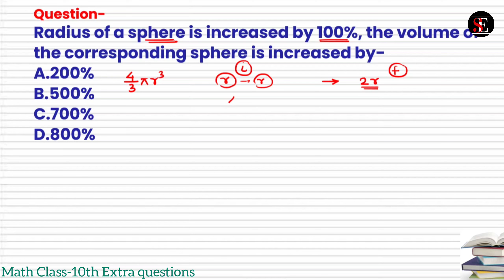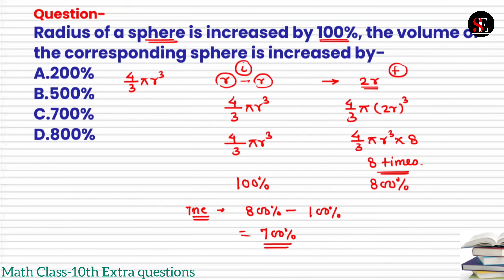Radius of a sphere is increased by 100% volume of sphere increased. Pre board exam math Class-10.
Radius of a sphere is increased by 100%, the volume of the corresponding sphere is increased by-
A.200%
B.500%
C.700%
D.800%

Pre Board paper Class-10th math 2024-25. KVS Delhi. Symmetry Education
Pre board exam mathematics Class-10. APS -DK. Symmetry Education
 Pre board Mathematics Class-10th. APS Delhi school paper 2024-25. Symmetry Education
Half yearly Science Class-10th. KVS Delhi school paper 2024-25. Symmetry Education
Kendriya vidyalay morning shift paper
Kvs delhi school paper
Science most important questions. Class-10th CBSE board exam preparation.
CBSE Class 10th Science Board Exam Paper2024. Life process Biology.

Board exam paper 2024. Question asked from light chapter. CBSE class 10th. Science NCERT.

Class 10 math most important Objective question 2024 | Science